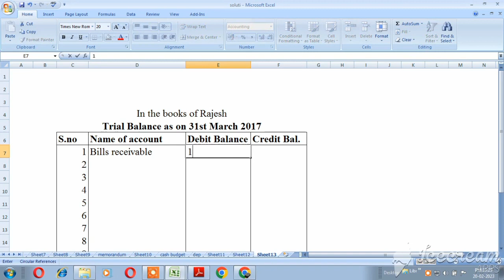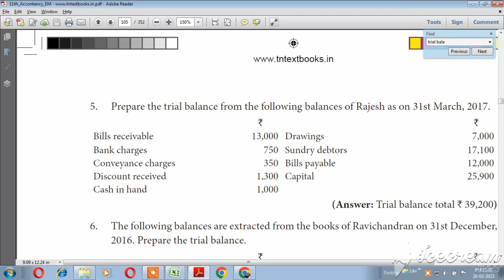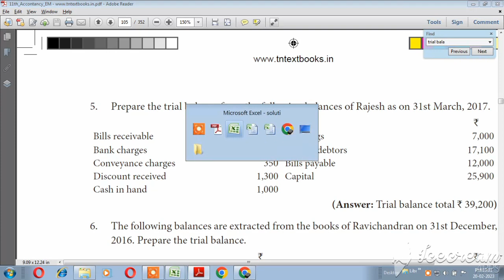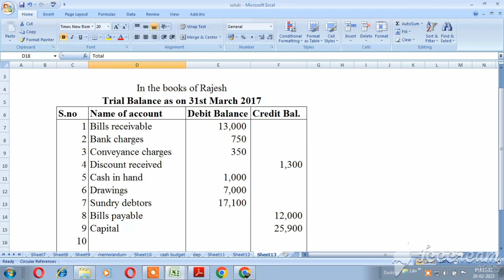Prepare a Trial balance class 11| Problem with solution Explain in Tamil | Exercise sum no 5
How to prepare a Trial balance class 11 exercise sum no 5